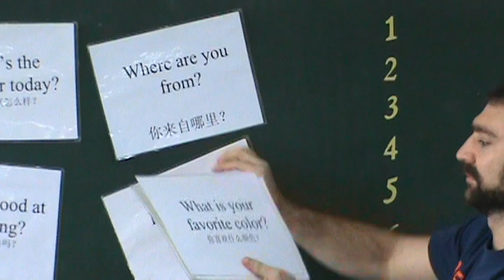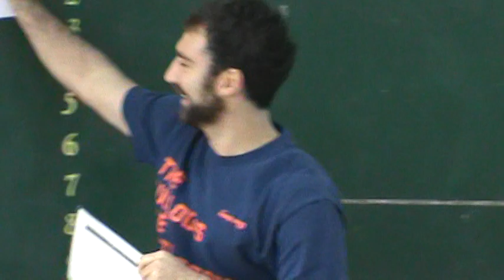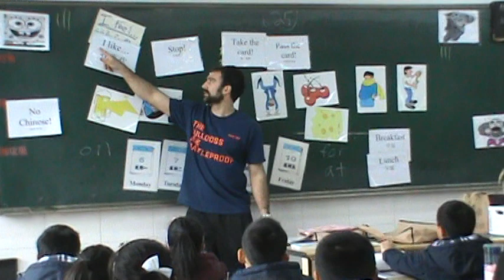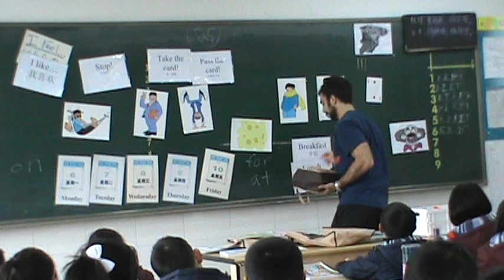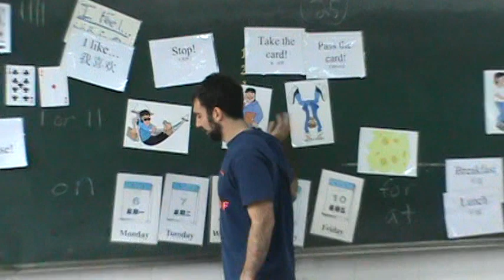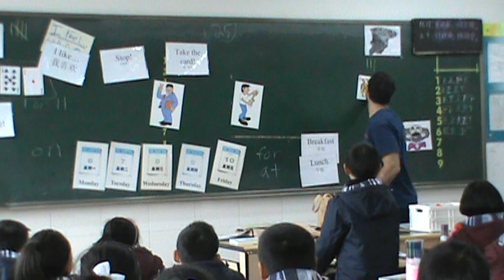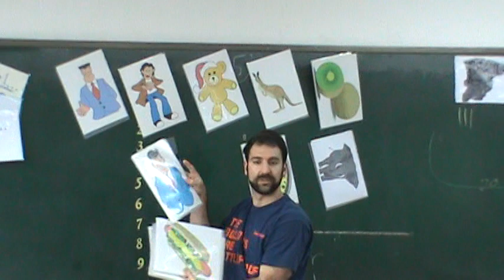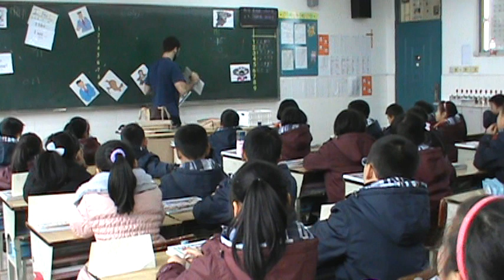Mr. Kubin teaching 3rd grade in 2012